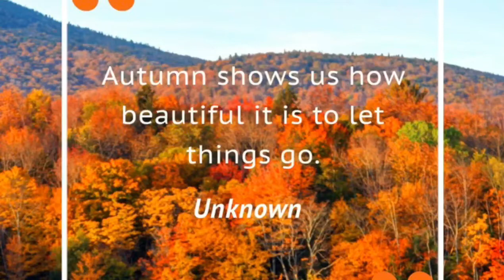Autumn in Germany | Fall 2020 | Herbst in Deutschland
"Autumn shows us how beautiful it is to let things go."